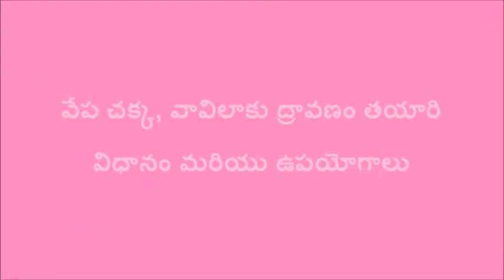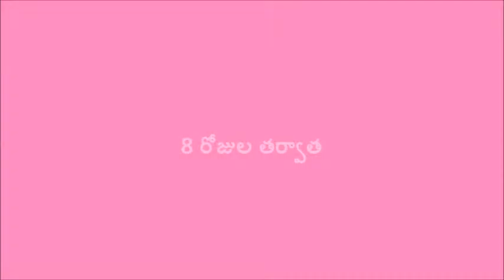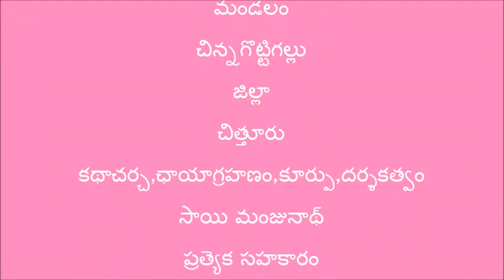Neem bark and vitex extract preparation and its uses_Chittoor_SERP-CMSA and Digital Green,A.P